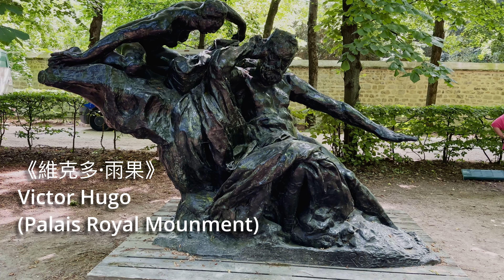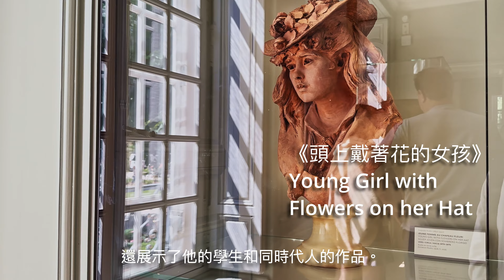羅丹博物館 🇫🇷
羅丹雕塑花園是環繞著羅丹博物館的戶外空間。 這個花園經過精心設計，充分配合佈置在花園中的雕塑。 讓遊客在自然和諧的環境中欣賞羅丹的作品。

羅丹博物館不僅展示羅丹的創作， 還展示了他的學生和同時代人的作品。

奧古斯特·羅丹創造性地脫離當時流行的古典形式，以充滿動感的方式表達原始的人類感情，成為現代雕塑的關鍵人物。 今天，他的作品在世界各地的博物館和公共空間中展出，繼續啟發觀眾。

00:00  Opening
00:02  羅丹雕塑花園
04:01  羅丹博物館
05:07  Conclusion